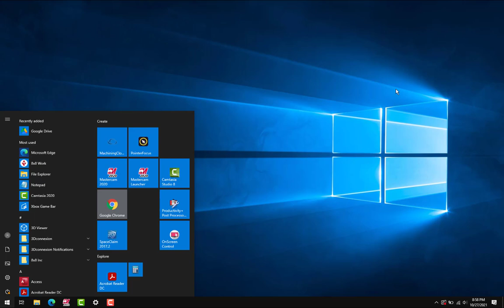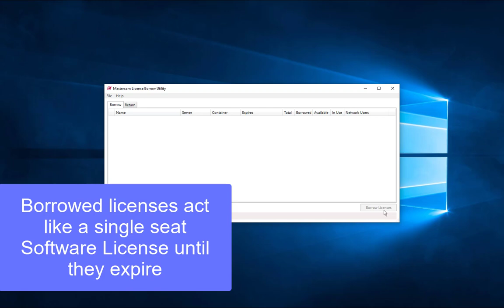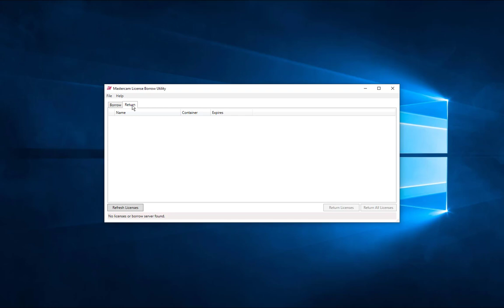Borrowing Mastercam Licenses | Mastercam 2022 Tech Tip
In Mastercam 2022, the concept of "borrowing" Mastercam licenses was introduced. Need to take Mastercam away from the office with you? With the License Borrowing utility you can! Watch this video to learn how to temporarily borrow licenses from a network software license server.